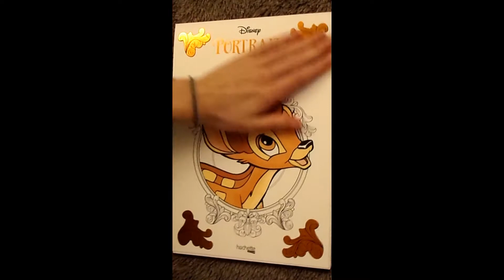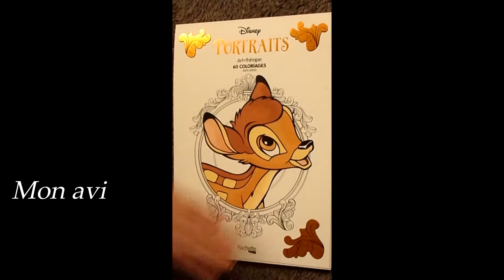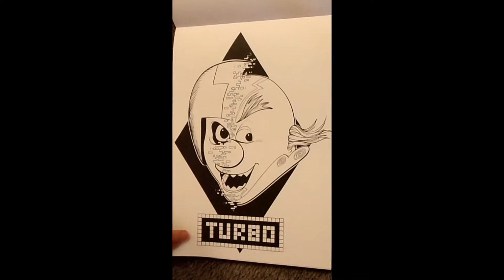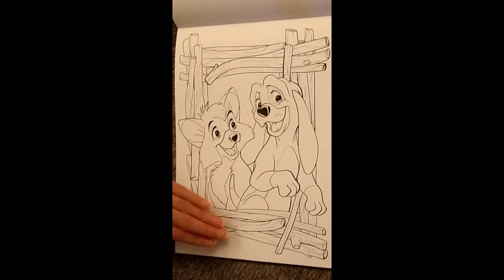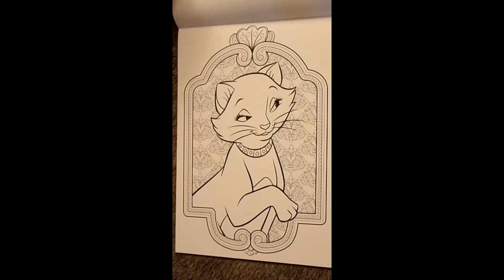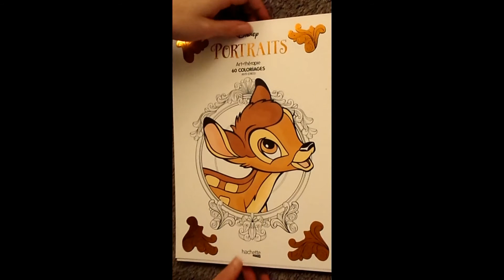Revue | Disney Portraits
Hello :)

Plusieurs personnes me l'ont demandé, alors la voici :)
Je sais que plusieurs vidéos sur ce bloc de coloriage sont déjà sur Youtube, mais je vous ai quand même fais la mienne, j'espère qu'elle vous plaira :)

A bientôt ♥

Chloé